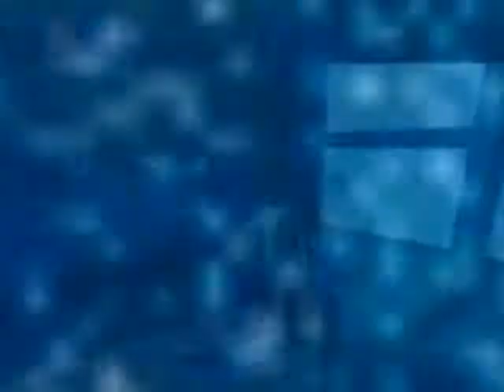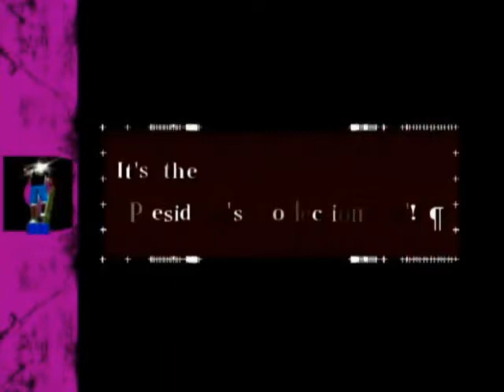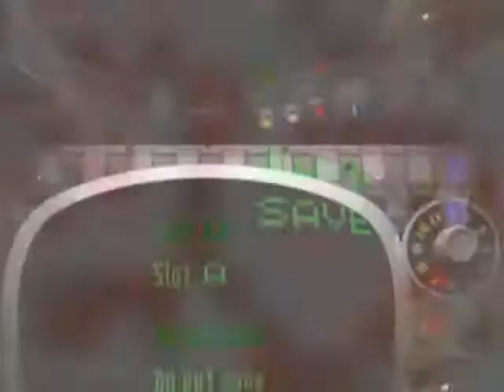Killer 7 - Target 02: Cloudman (5/7)